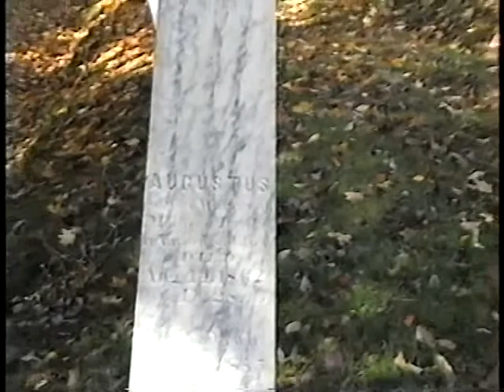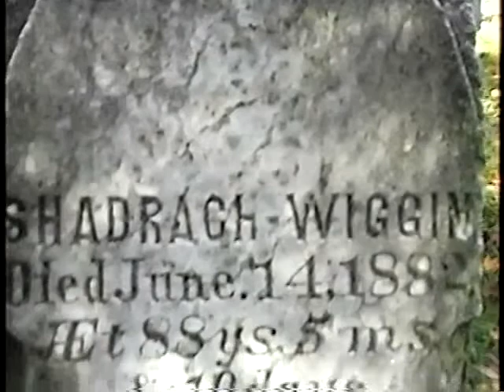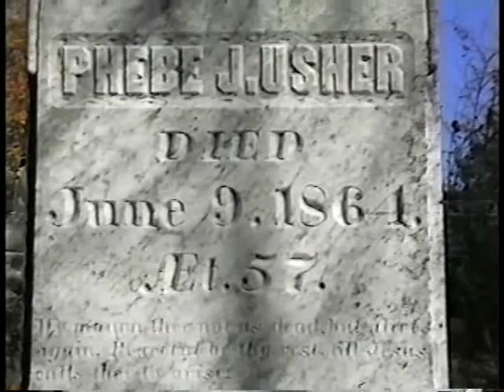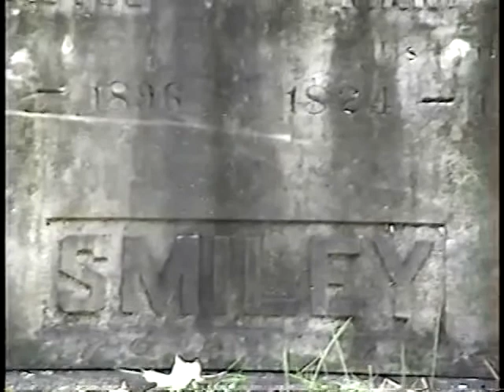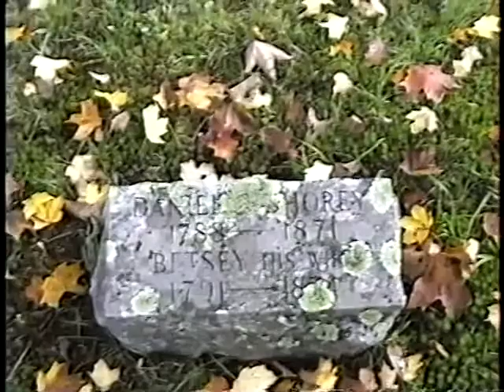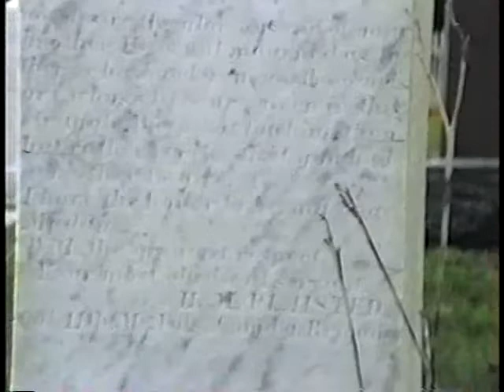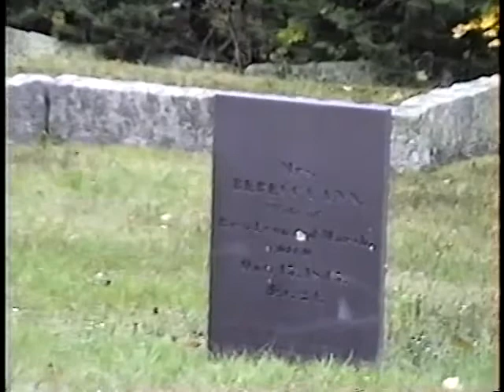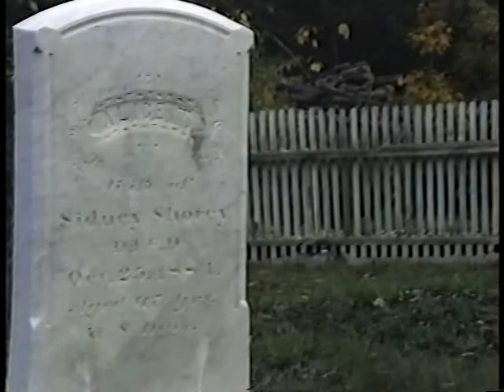Albion Graveyard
A walk through a small cemetery in Albion, Maine, on a lovely fall day sometime in the early '90s. With apologies for the video quality: this was shot on VHS tape, long before we had HD.